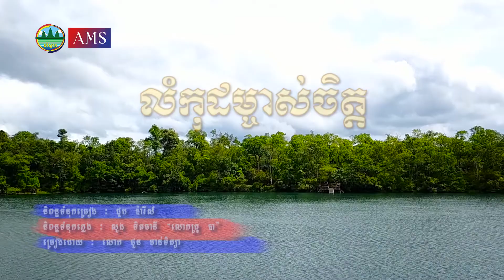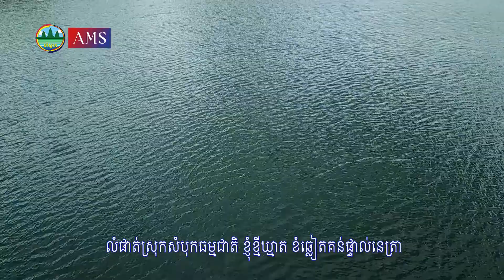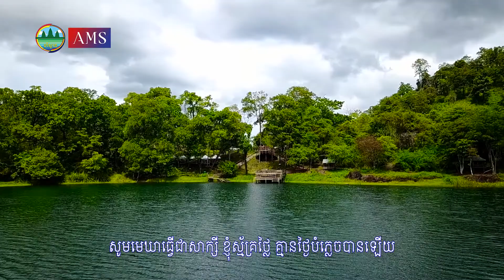E6: លំកុដម្ចាស់ចិត្ត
និពន្ធទំនុកច្រៀង ៖ ជួប ប៉ារីស៍
និពន្ធទំនុកភ្លេង ៖ សួង ទិតធានី (គ្រូបា)
ច្រៀងដោយ ៖ ជួន ចាន់ទិត្យា